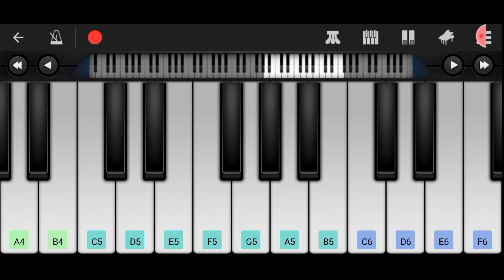RIVER FLOWS IN YOU - YIRUMA (PERFECT PIANO) • MAGICAL MUSIC